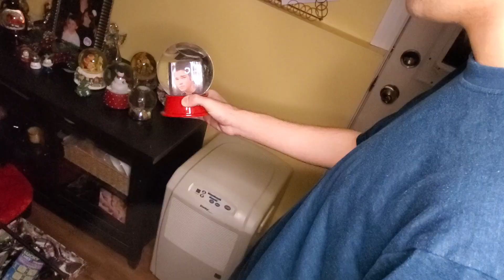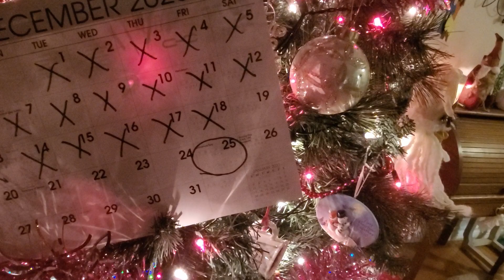ZacIsToasty Christmas Special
It took quite a while to mop up the milk...
Had to make thumbnail in microsoft paint, because my photoshop expired...Hope you like it.